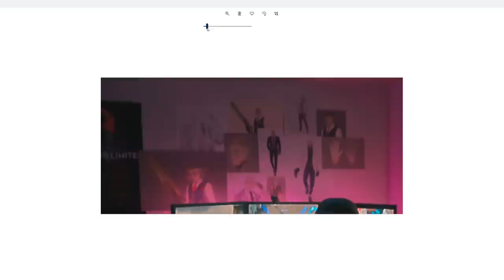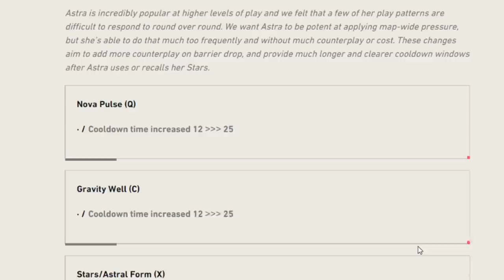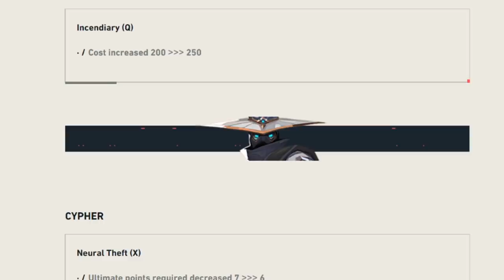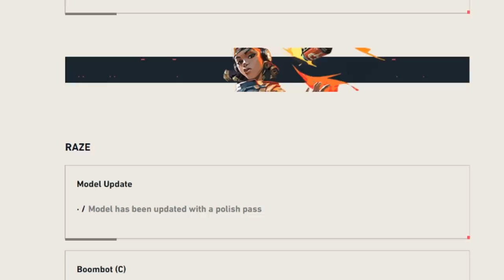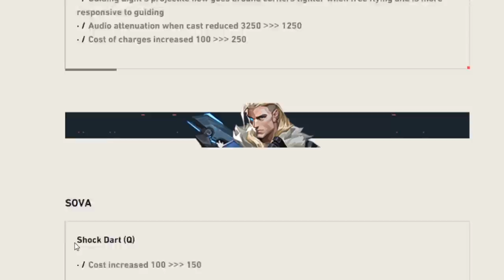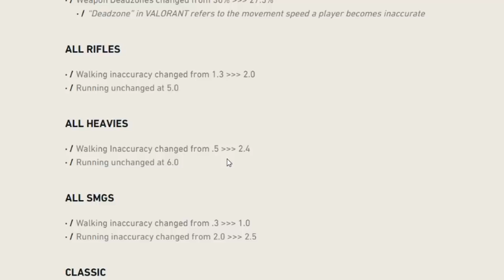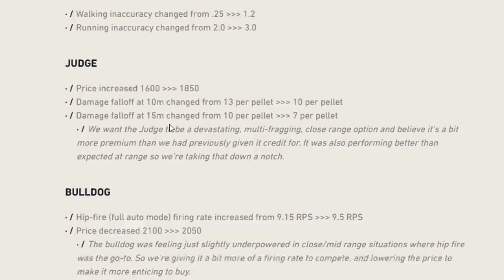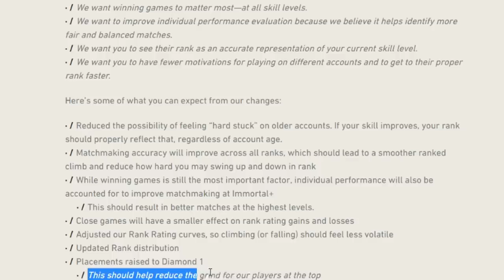NEW Agent "Deadeye" LEAKED + Episode 3 Patch Notes // Valorant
Valorant: NEW Agent "Deadeye" LEAKED + Episode 3 Patch Notes // Valorant
➡️ Wanna join our games?

We hope you enjoy our videos of valorant news, valorant gameplay, valorant beta gameplay, in this valorant guide, with valorant tips and tricks, valorant leak, and project a gameplay + valorant leaks for valorant beginners and more in this valorant beginner guide from pros! NEW Agent "Deadeye" LEAKED + Episode 3 Patch Notes // Valorant NEW Agent "Deadeye" LEAKED + Episode 3 Patch Notes // Valorant NEW Agent "Deadeye" LEAKED + Episode 3 Patch Notes // Valorant